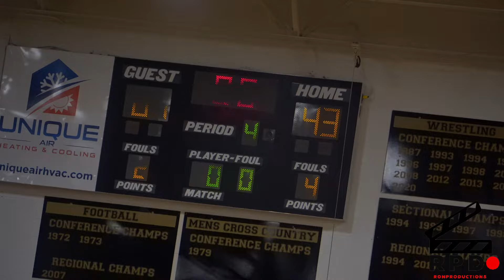Hunter huss vs north Gaston round 2 in conference